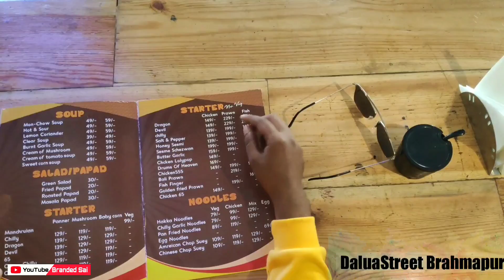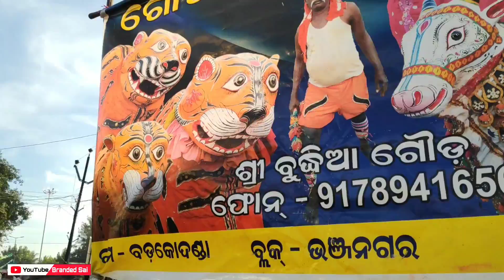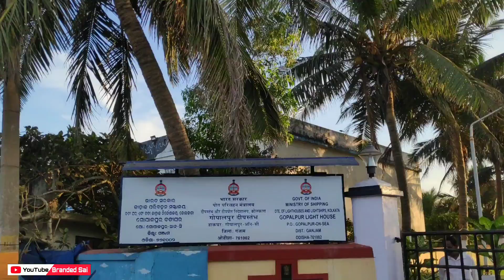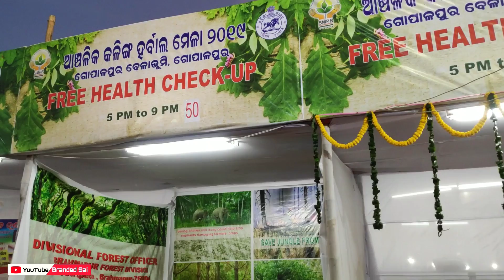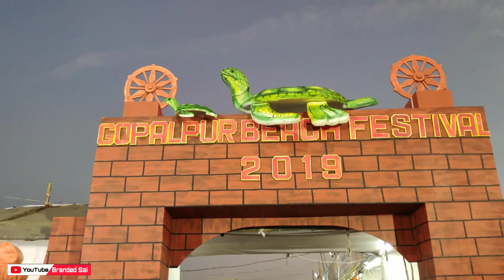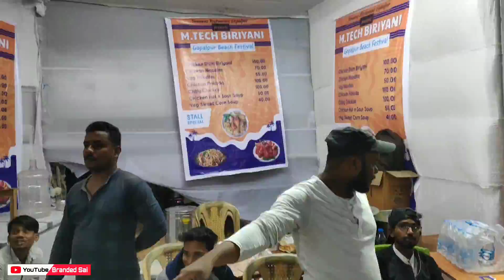Gopalpur Beach Festival 2019 | Sonu Nigam In Odisha | Berhampur To Gopalpur Vlog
Gopalpur Beach Festival 2019 | Sonu Nigam In Odisha | Berhampur To Gopalpur Vlog | Beach Festival

Gopalpur Beach Festival 2019 To Kick Off From Today.
Berhampur: The five-day long Gopalpur Belabhumi Mahotsav (Beach Festival)-2019 is all set to kick off from today at the port town from today.
The fest have inaugurated by Odisha CM Naveen Patnaik.
Interestingly for this first time ever, the event will showcase activities and performances even during day time.
( 24th To 28th December )